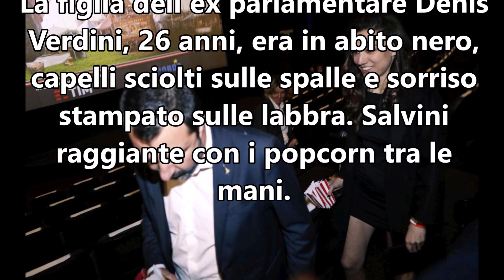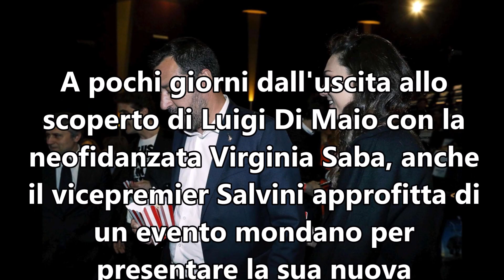Ufficiale: Matteo Salvini presenta la nuova fidanzata Francesca. Lei è..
E' ufficiale. Matteo Salvini presenta la nuova fidanzata: lei è Francesca Verdini, figlia dell'ex..